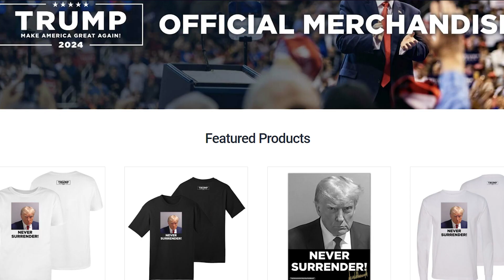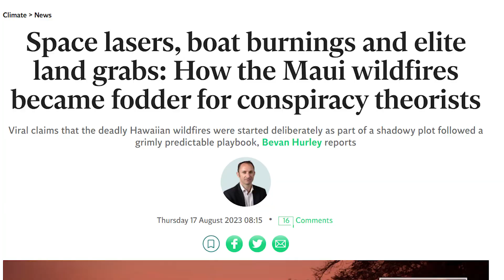Joe Biden's Response to Maui is Embarrassing | Nepharius